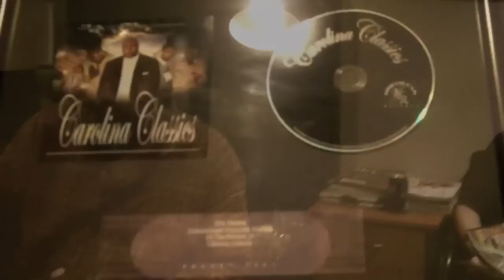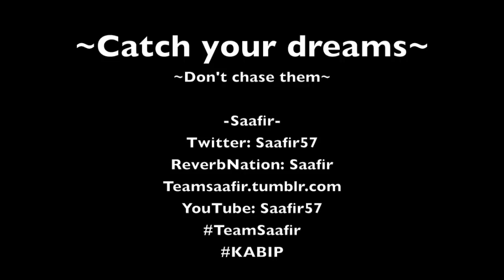Studio Session -Saafir Bonner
Hard work in the studio!
Giving yall some behind the scene footage of what goes on with Saafir.